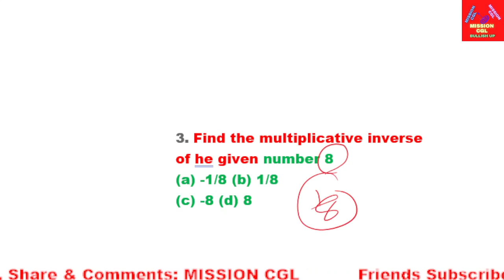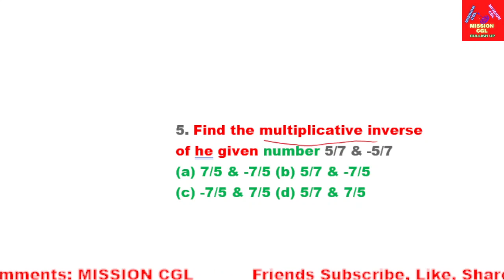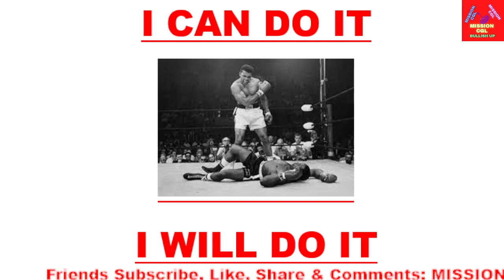See&Answer आंखो देखी आंसर Multiplicative inverse(Number system) short tricks Hindi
20000 mAh Power Bank #